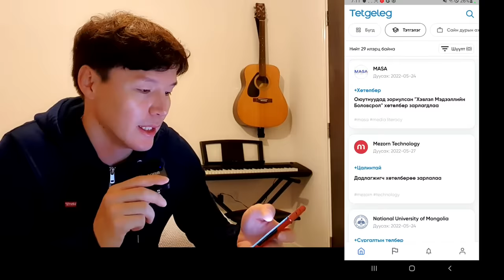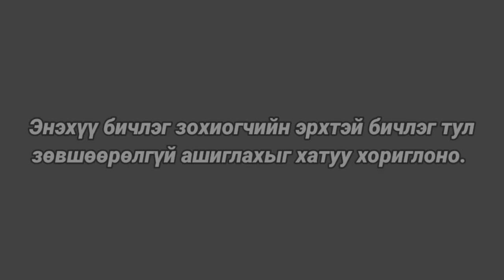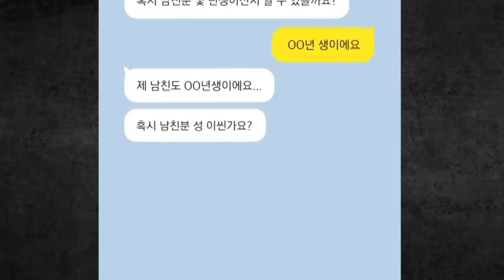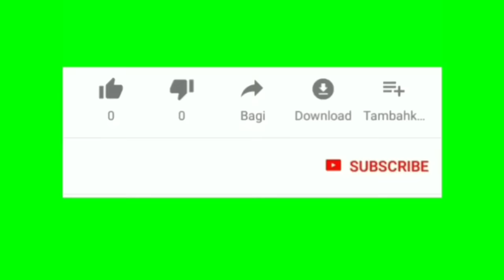Болсон явдал ярьж өгье. /Дугаар 54./ ЭМЧ ЗАЛУУ.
Өөрийгөө хөгжүүлэхийг хүсэж буй хичээнгүй залууст маш том боломжийг олгож байна.

Тэтгэлэг апп татах: Onelink.to/tetgeleg